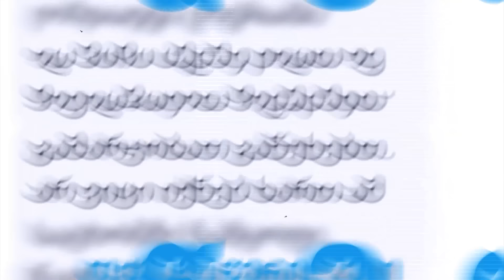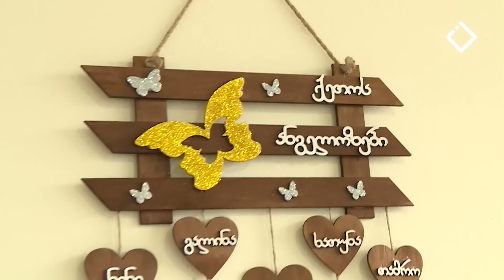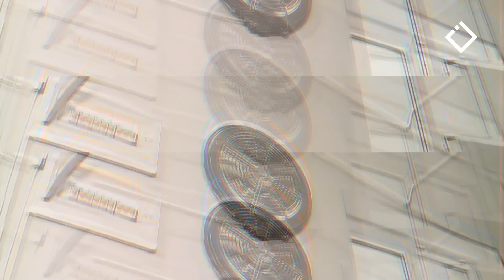ო. ჩხობაძის სახელობის რეგიონალური ჯანდაცვის ცენტრი; საცხობი და საკონდიტრო “ოკო” | სახალხო კონტროლი